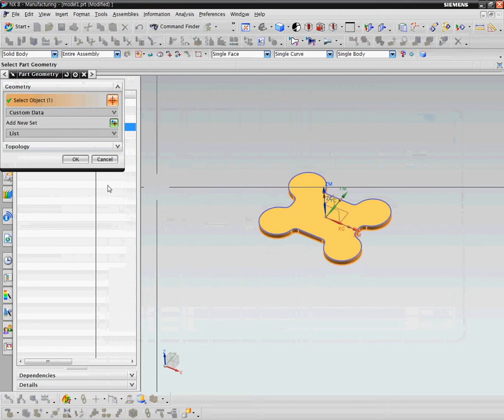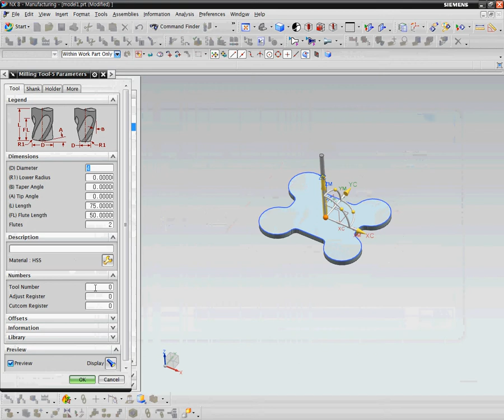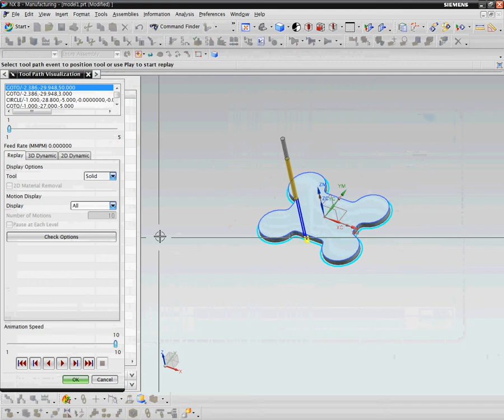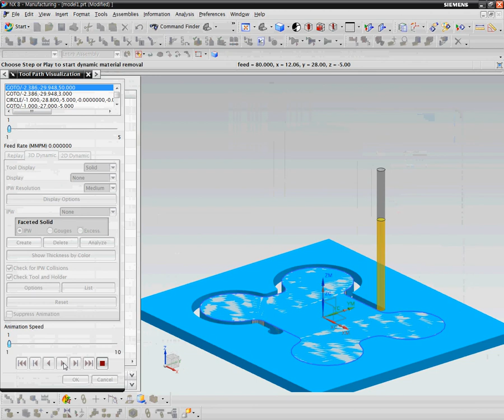형상따기 KHR